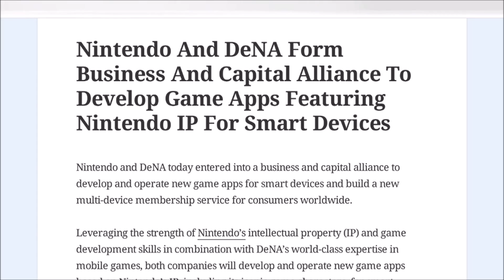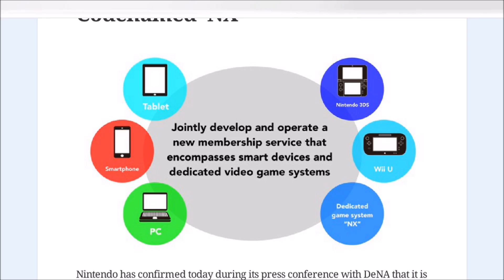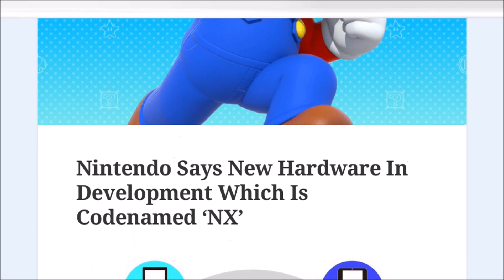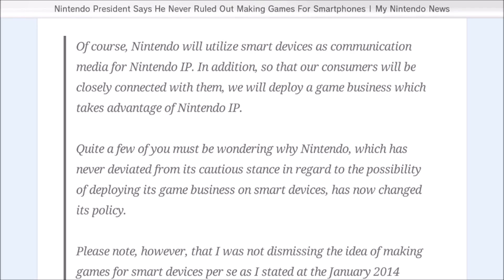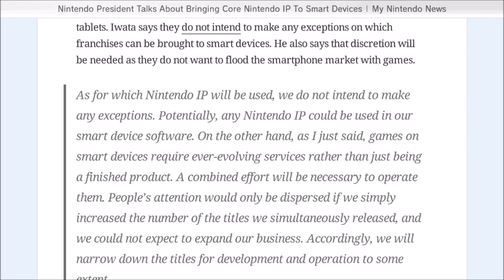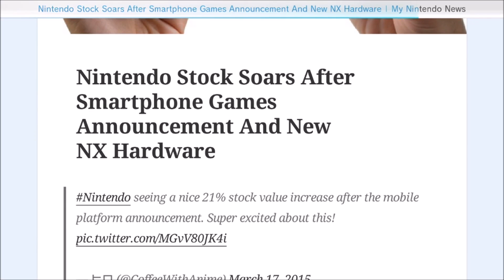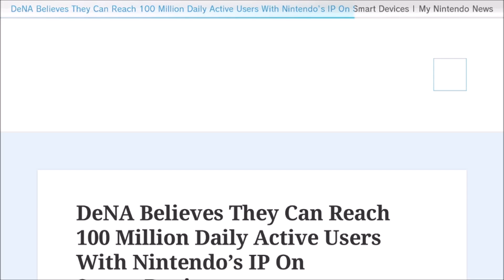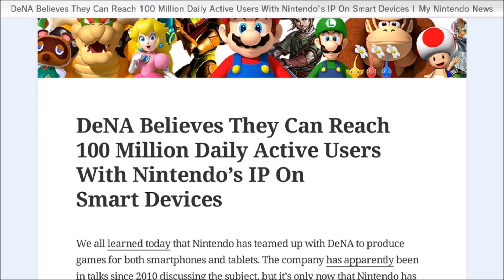OBA Rant/Discussion: The Beginning Of The End For Nintendo And Gaming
First let me apologize for my voice in this video, got a new headset and it will take me awhile to get used to it, and fiddle with it. There is some. almost like static in some parts, maybe I had a setting up to high, either way, sorry.

Well it's a sad fucking day today, Nintendo has made the biggest mistake they could possibly ever make. Get ready to see Flappy Kirby and The Legend Of Zelda: IPad Edition as we lose quality and gain micro-transactions. Nintendo has committed Sepukku, if you don't know what that is, its when a Samurai commits suicide by stabbing themselves in the gut with their own sword.